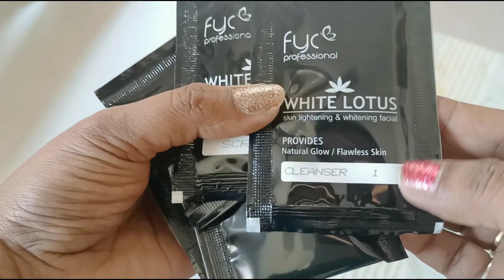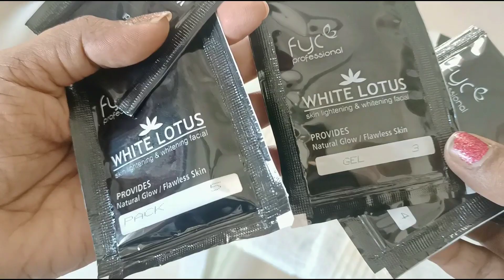FYC FACIAL WHITE LOTUS SKIN LIGHTING & WHITENING FACIAL AT HOME NATURAL GLOW / FLAWLESS SKIN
FYC PROFESSIONAL WHITE LOTUS SKIN LIGHTING & WHITENING FACIAL AT HOME NATURAL GLOW / FLAWLESS SKIN

MumbaikarBINDUvlogs , mumbaikarBINDU MUmbaikar Bindu Vlogs Vlogs Vlogger in india Hindi Vlogger